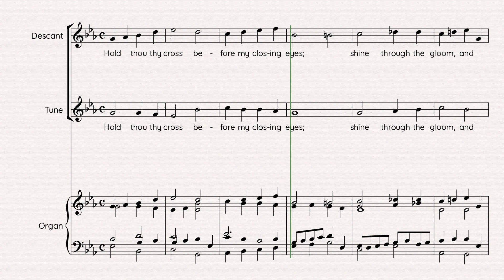Eventide hymn: "Abide With Me"; last verse descant and harmonisation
Original music: W.H. Monk.
Descant and arrangement by M.C.W. Bell, Auckland. September, 2024.